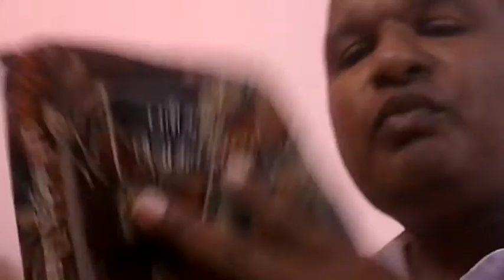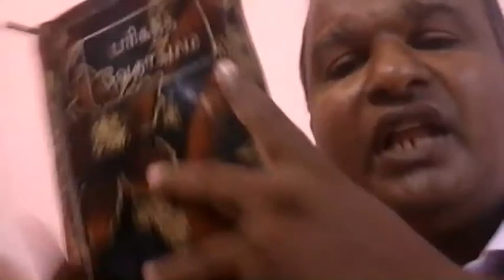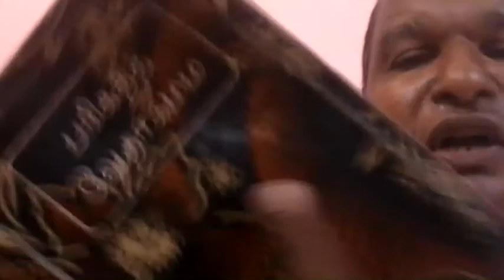அவன் செயவதெல்லாம் வாயக்கும்.சங 1:1~7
LIFE CHANGING MIRACLE TRUTHS Thomas Thulasiraman
Madurai India
VISIT Facebook
Thulasiraman Thomas